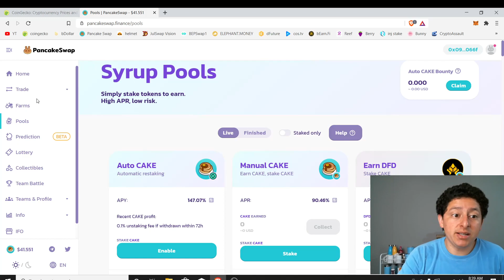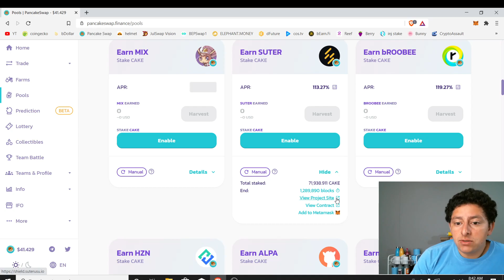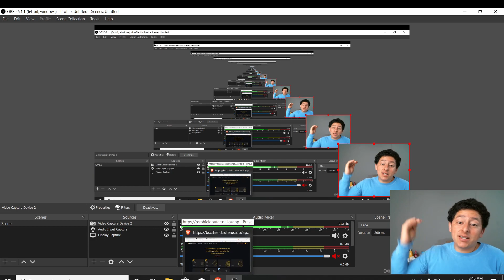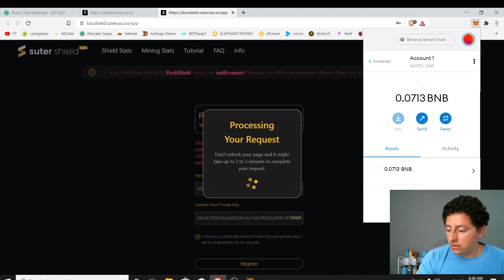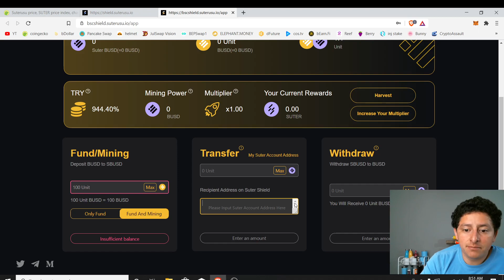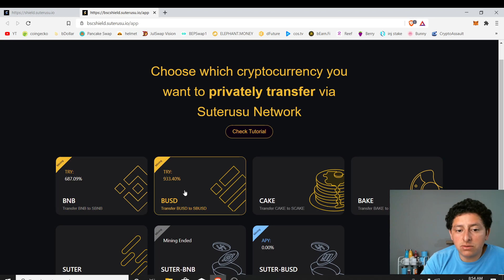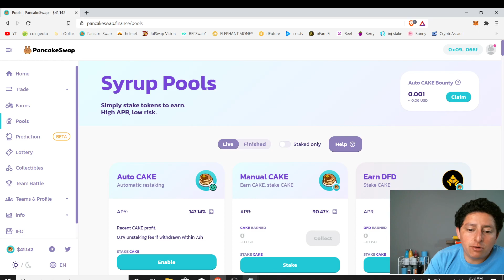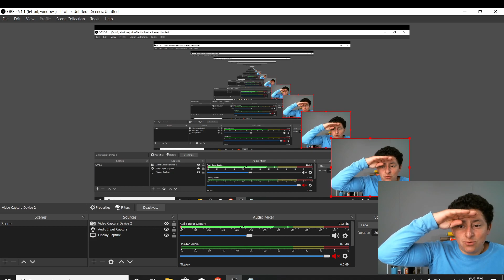que es suterusu y para que funciona?